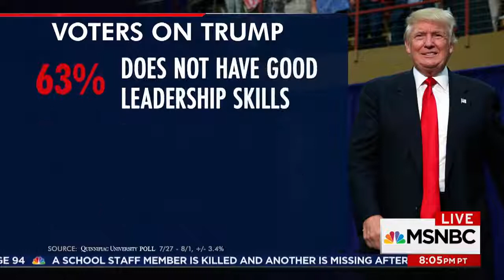General John Kelly Reportedly Making Changes In The White House | The 11th Hour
Jonathan Lemire, Eli Stokols and Shannon Pettypiece discuss Gen. Kelly’s first week and Trump’s approval rating hitting a new low.